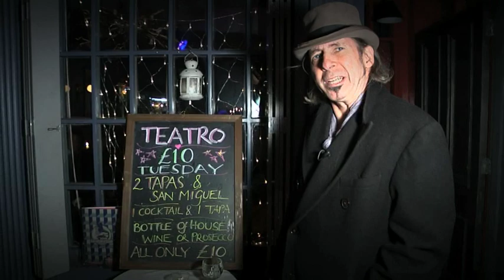£10 Tuesdays at Teatro!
Restaurateurs Kyron and Fleur invite to £10 Tuesdays at Teatro!
OFFER NOW INCLUDES WEDNESDAYS*
17 Botanic Ave  Belfast, County Antrim BT7 1JG

*Offer excluding month of December, 2013